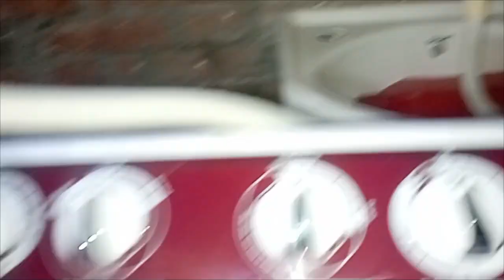wellcome to vlog video